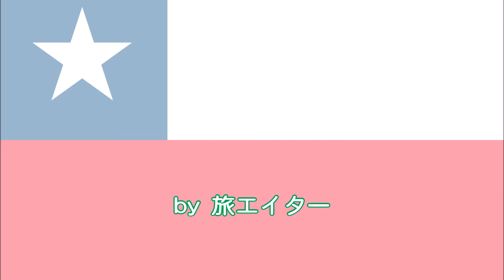【旅エイター】南米・チリ・イースター島『昼間のアフ・トンガリキ ビデオ映像』・一人旅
日本企業が協力し、倒れたり埋もれていた像を集めて立てたというモアイ像群「アフトンガリキ」。今は島一番の観光スポットです。